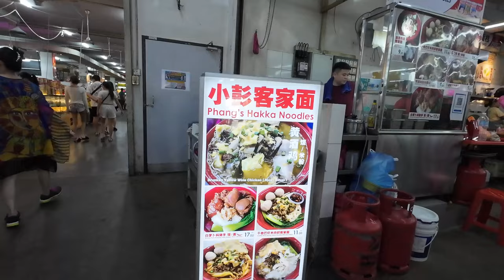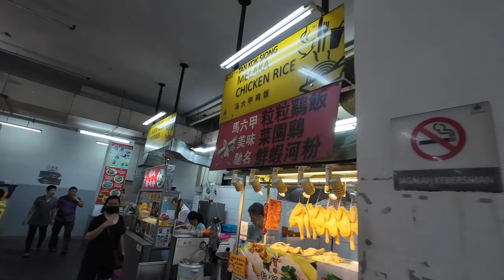Malaysia 06 - Let's visit ICC Pudu "Medan Selera". The food is delicious and price reasonable.